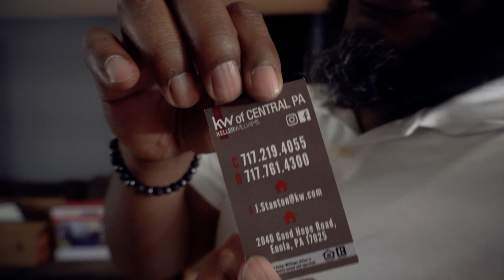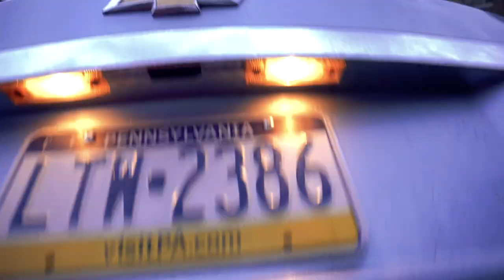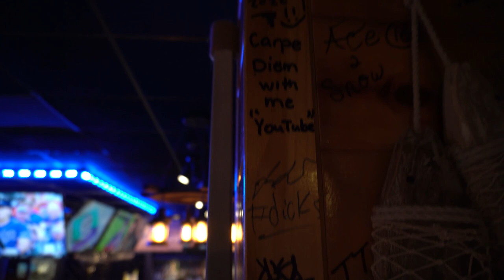Carpediem with me, finesse with folarin, & James stanton...😎😯💪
in this video friends hangout and goto a great place to chill and eat. thank you everyone for yall support.